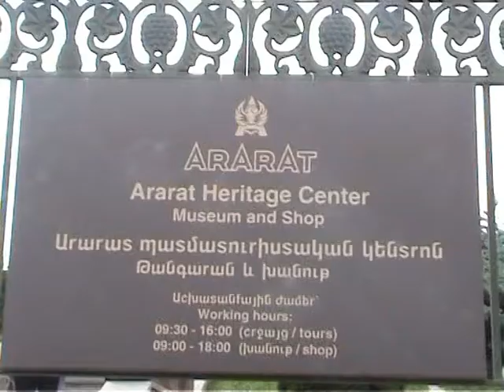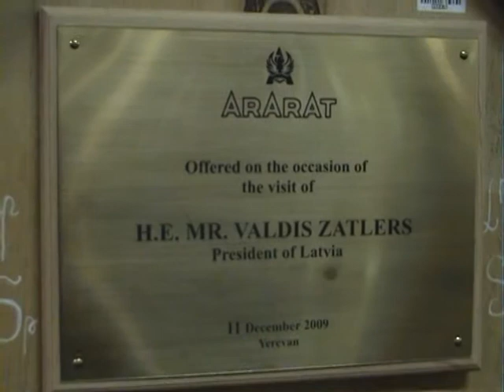ARARAT YEREVAN BRANDY COMPANY ARMENIA